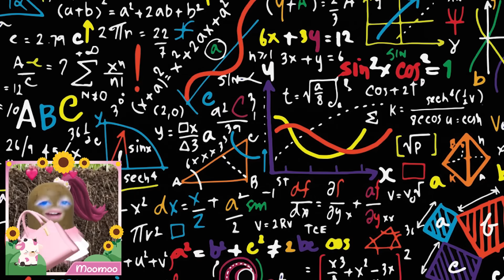MOMON VS ATUN!! SIAPA YANG AKAN MENANG di LONGEST ANSWER feat @BANGJBLOX | ROBLOX INDONESIA